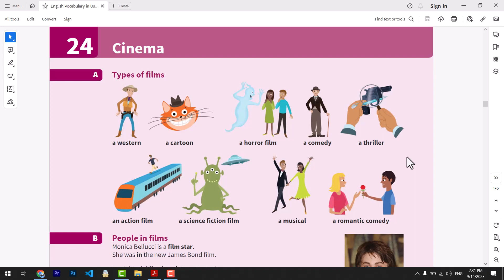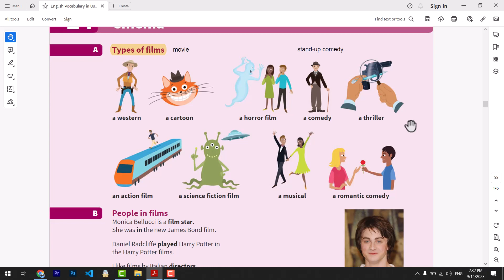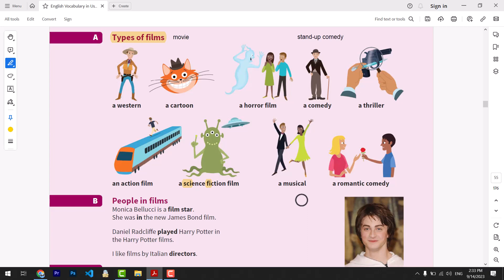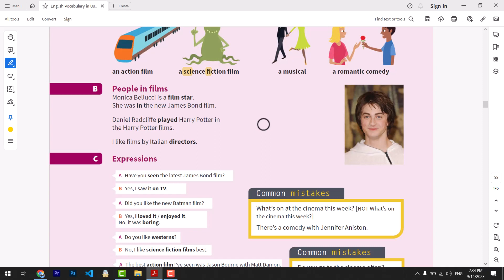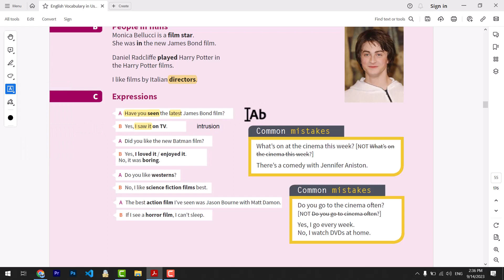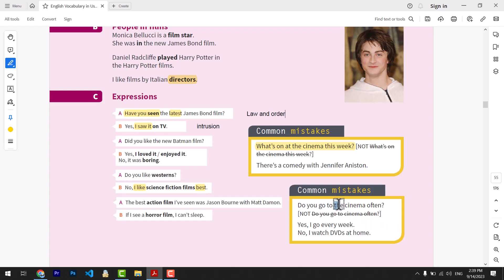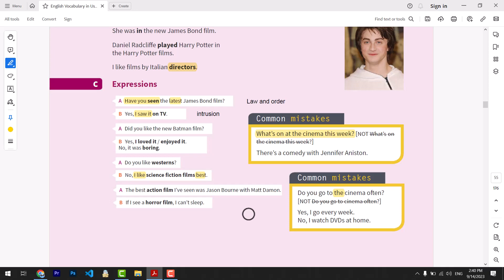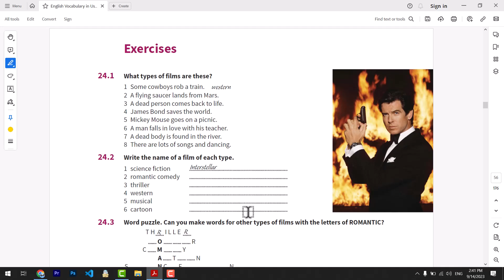کتاب Vocabulary in use (سطح مقدماتی)، درست بیست و چهارم - فیلم و سینما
درس بیست و چهارم کتاب در رابطه با سینما و انواع فیلم سینمایی ست. در این درس با انواع ژانرهای مختلف فیلم آشنا میشیم و در رابطه با عبارت ها و اصطلاح های کاربردی ای که برای صحبت در رابطه با فیلم و سینما نیاز داریم صحبت می کنیم. نکات اضافه ای هم در این درس مطرح میشه که برای درک بهتر درس بسیار مفید هستند.